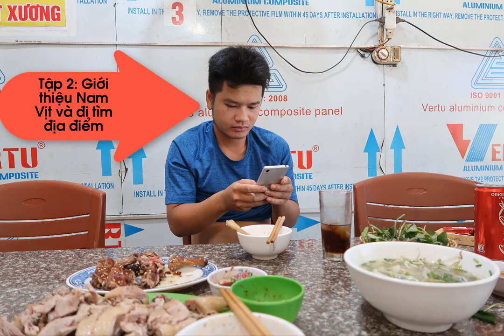Khởi nghiệp Vịt A SÁNG | Tập 2: Giới thiệu Nam Đao Phủ và Đi tìm địa điểm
Chào các bạn, Mình là A SÁNG, Mình quê Yên Bái và đang sống ở Hà Nội, ước mơ của mình là được đi khắp nơi, thăm thú và thử các món ăn mới lạ dân dã. Nhất định nếu mình đi đâu sẽ làm video để các bạn cùng khám phá, thưởng thức.

Những món đặc sản chất lượng nhất định mình sẽ mang về chia sẻ cùng các bạn tại quán nhỏ của mình.

Các bạn xem video nếu thấy hay thì ấn theo dõi kênh (và ấn vào chuông) để tiếp tục nhận được các video mới nhanh nhất, xin cảm ơn!